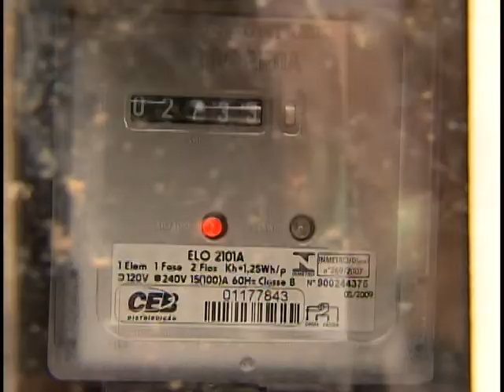Horário de verão termina no domingo e economia chega a R$ 100 milhões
NBR Notícias - 22.02.11: À meia noite do próximo sábado (25), termina o horário de verão. Dados do Operador Nacional do Sistema Elétrico, mostram que durante o período, o Brasil chegou a economizar até R$ 100 milhões por ano, nos gastos com energia.